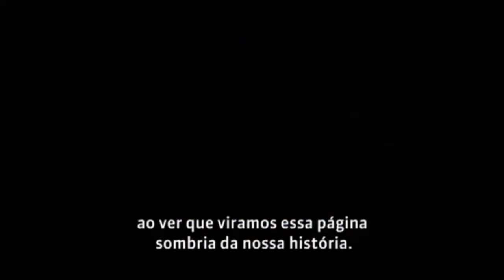RTV DOC - Filhos de Ruanda